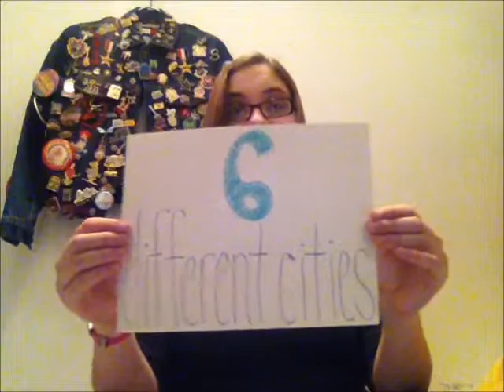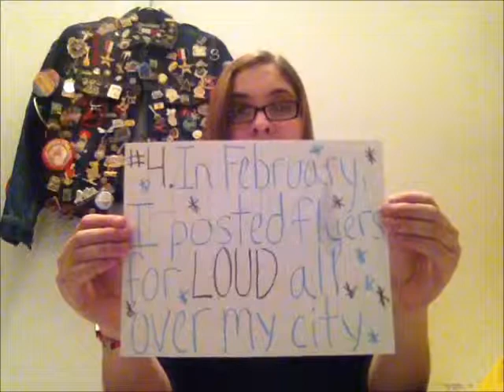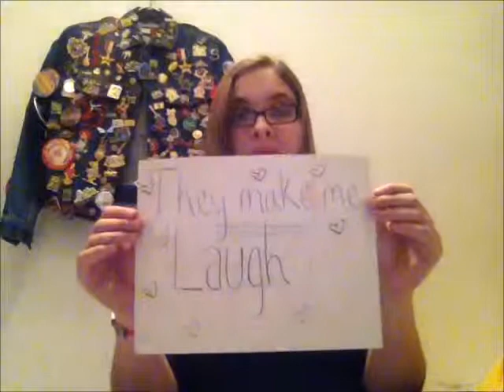R5 Gold ROXO Bracelet Contest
So as most of you know ROXO is giving away 18K Gold dipped R5 ROXO bracelets to 10 lucky R5 Family members! They told us to tell them why we are deserving so I decided to put my response in a video :) If you like my video and think I am deserving of such a cool and limited bracelet please tweet @getroxo my video! I hope you all enjoy it (sorry I edited it really fast since making all of the signs took FOREVER!)

P.S. In the video I talk about posting flyers all over KC... You can find that video on my channel along with all of my R5 concert videos :D